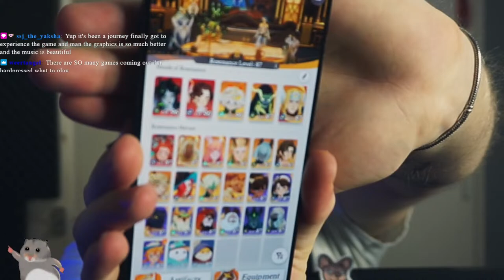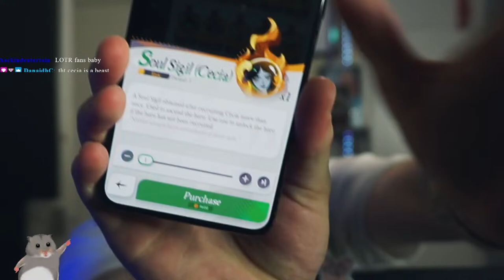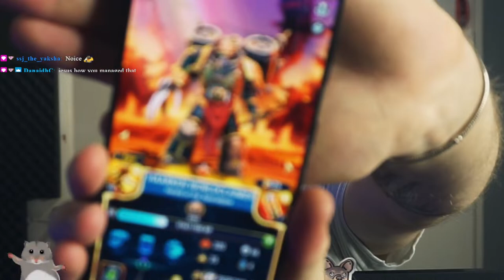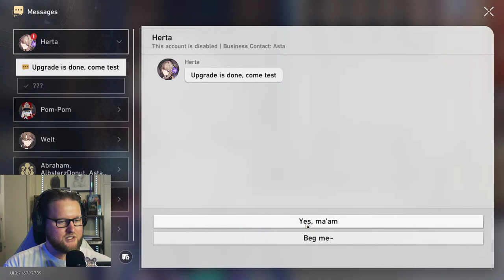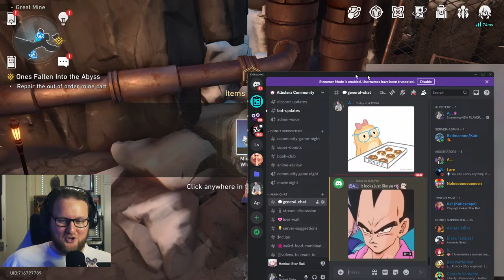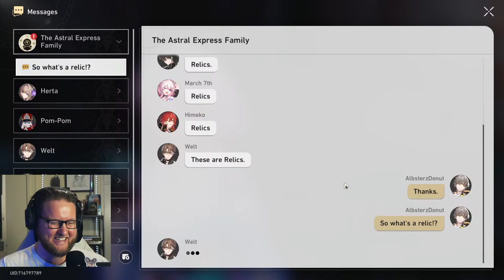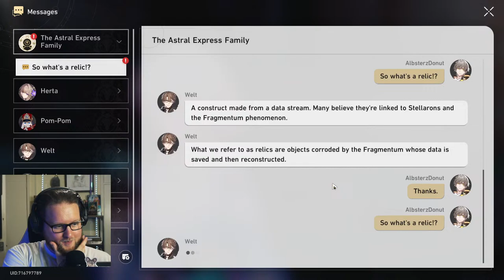New Player Plays Honkai Star Rail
My First Ever Playing Honkai Star Rail